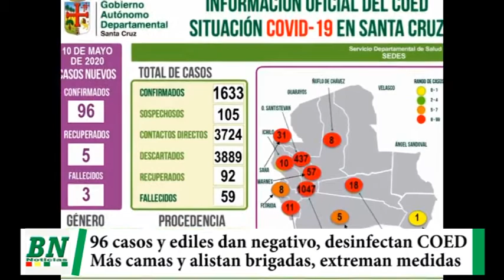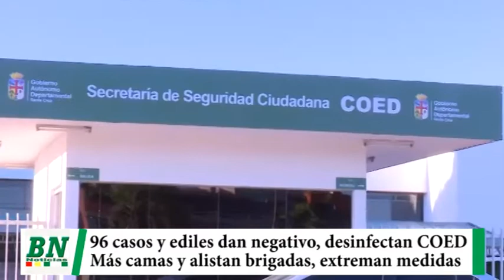Aumentan 96 casos y ediles cruceños dan negativo al covid 19, desinfectan el COED y brigadas se alis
Aumentan 96 casos y ediles cruceños dan negativo al covid-19, desinfectan el COED y brigadas se alistan, municipios extreman medidas